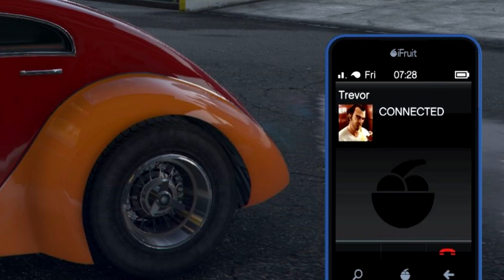BEST Hidden MONEY Missions in GTA 5 (PC, PS4, PS3 & Xbox One)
GTA 5 secret hidden money missions (GTA V PC, PS4, PS3 & Xbox One). In this Grand Theft Auto 5 money making guide I'll show you some free secret hidden unlimited money locations and missions that will make you rich fast in the world of GTA.